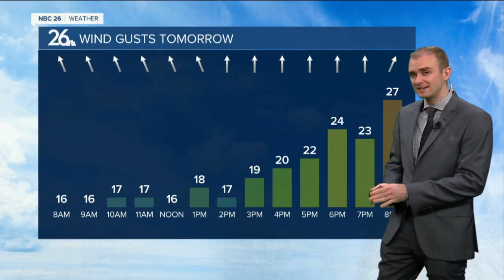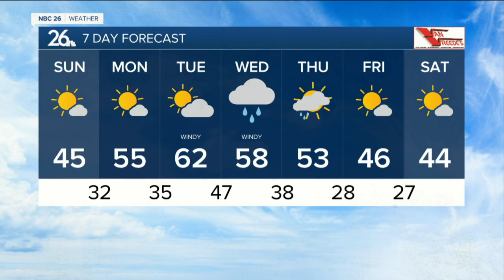Gino Recchia NBC26 Weather Forecast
Temperatures fall into the teens to near 20 degrees tonight with mostly clear skies and relatively calm winds.  Highs will be back in the lower to mid 40s with winds picking up out of the south to southeast around 5 to 15 mph with mostly sunny skies.  The big warm-up is going to start mainly on Monday and last into Thursday where we'll have plenty of 50s &amp; yes, some 60s. Temps will be 25-35° above normal!   With snow melting and river levels rising slightly, having no rain is beneficial to keeping the flooding threat low. Ice jams would be the concern right now as the ground continues to thaw.  The dry weather will continue until Wednesday when a soaking rain is likely.   Some rain showers may linger into Thursday morning, but clearing skies are anticipated during the second half of the day.  Temperatures are going to cool back down into the lower to mid 40s for Friday and Saturday.  Long range temperatures forecasts show cooler weather for the second half of the month with lots of lower to mid 40s. The average high temperature by the end of the month is 46.